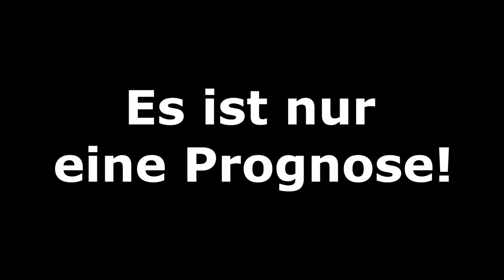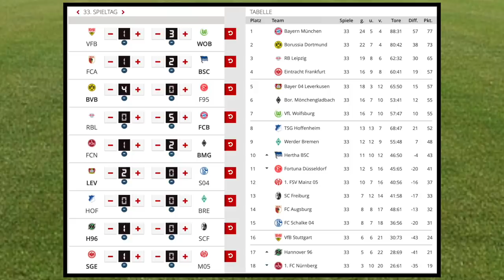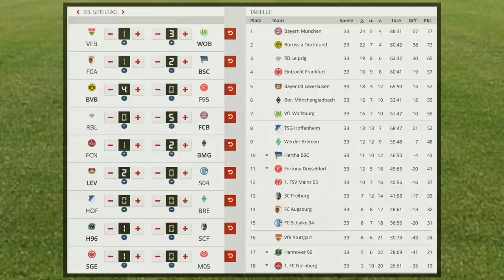33.Spieltag - Die große Konferenz + Alle Highlights und Tore - Bundesliga Prognose I FIFA 19 [HD]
TSG 1899 Hoffenheim - SV Werder Bremen
Borussia Dortmund - Fortuna Düsseldorf
Bayer 04 Leverkusen - FC Schalke 04
RB Leipzig - FC Bayern München
VfB Stuttgart - VfL Wolfsburg
SG Eintracht Frankfurt - 1.FSV Mainz 05
FC Augsburg - Hertha BSC
Hannover 96 - SC Freiburg
1.FC Nürnberg - Borussia M´gladbach

Meine CPU-Einstellungen: In dieser Reihenfolge:
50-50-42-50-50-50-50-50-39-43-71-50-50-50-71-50